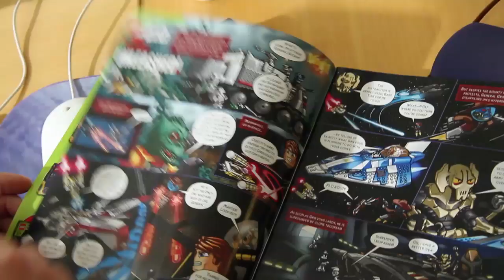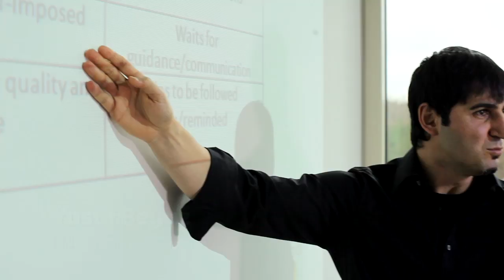LIFE at the LEGO Group